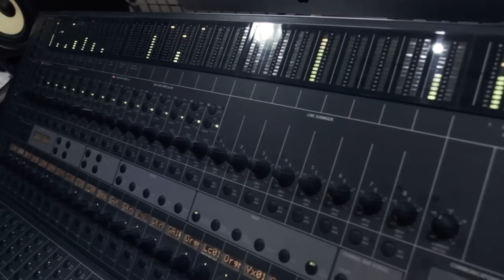Roy & Gaby Nene Malo - Toma Pla HD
Assa Producciones 2014
Facebook Oficial: El Verdadero Nene Malo